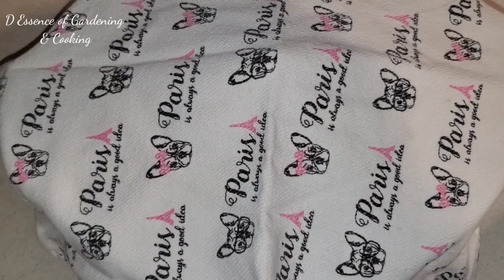Probiotic , rich with B vitamins and enzymes.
BINUBUDAN

Binubudan is one of my favorite food. Just one spoon of the Binubudan takes me back from my childhood with my grandma. I love it.